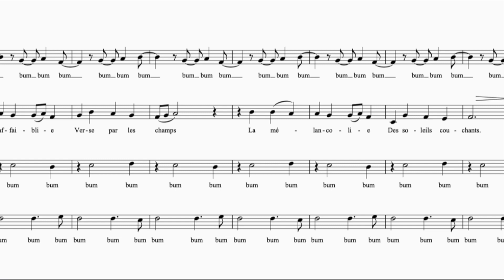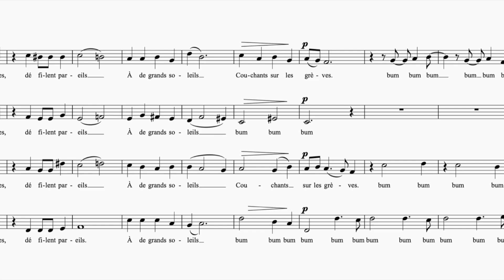Soleils couchants - by Robert Ingari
Composer: Robert Ingari; Poet: Paul Verlaine
Publisher: Cypress Choral Music